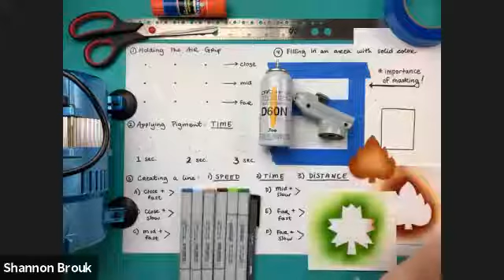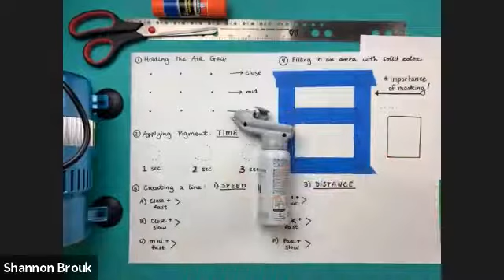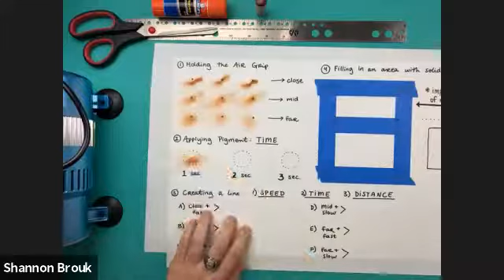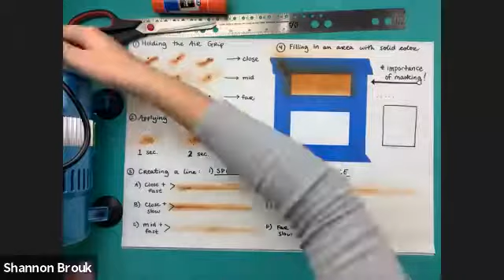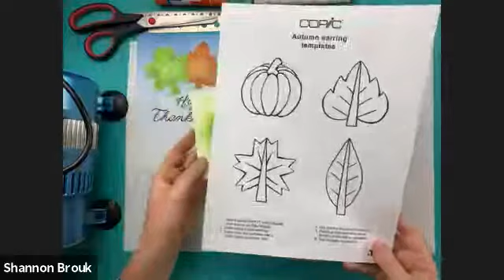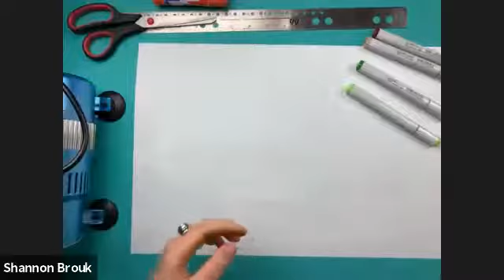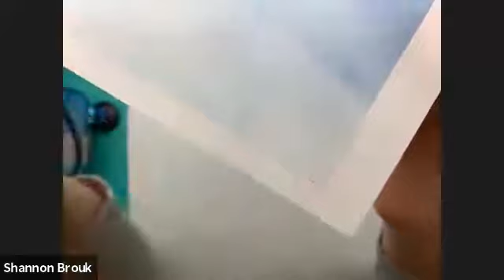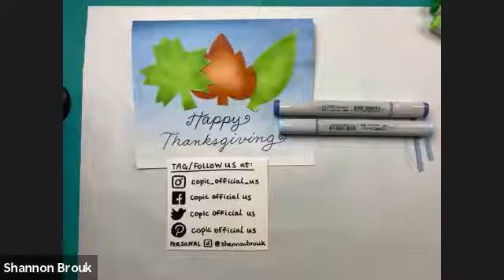Copic x Michaels Online Class: Stencil Art and Tape Backgrounds with Shannon Brouk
Join us for this @michaels tutorial, where Shannon teaches you how to make the most of stencils and tape backgrounds using Copic products!